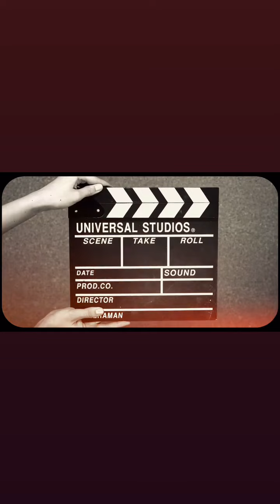Behind the scenes of a new commercial with man’s best friend 🎬🐺❤️☕️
Permission to live again ❤️⚔️🔥

For far too long we have waited in the stillness, in the darkness. We have allowed our doubts, fears and insecurities to take charge of our lives instead of us. Instead let us ignite our hearts, our souls and take charge with a passionate fire! Let us truly live! Let us not waste time on things of the past, let us not dwell in the safety of uncertainty. Let us voyage out of our comfort zones and propel our lives and the lives of others into a fiery passion for life! Together We Rise!
Only Greater Things Coming!